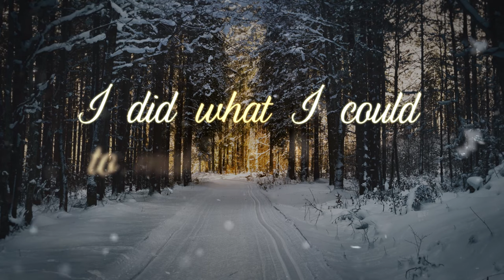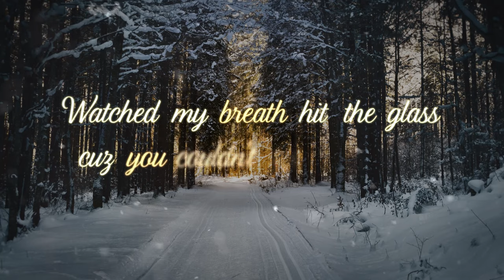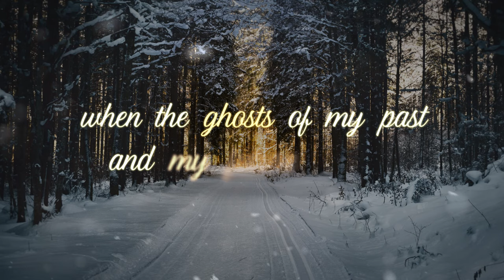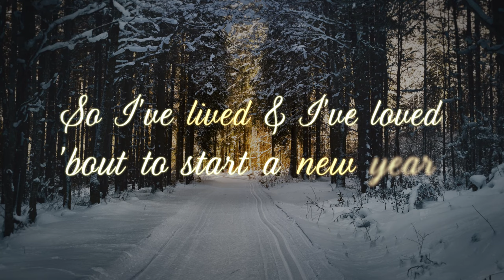This Time of Year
The title track from Maxine Linehan's latest album, "This Time of Year," available now on your favorite music platform.